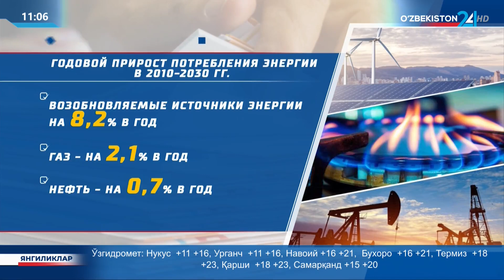Введена в эксплуатацию солнечная фотоэлектрическая станция